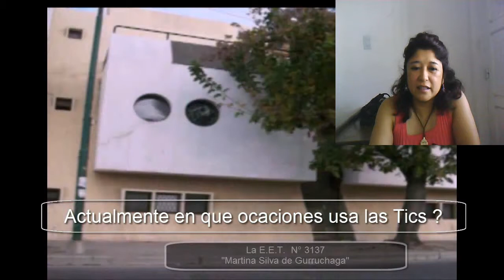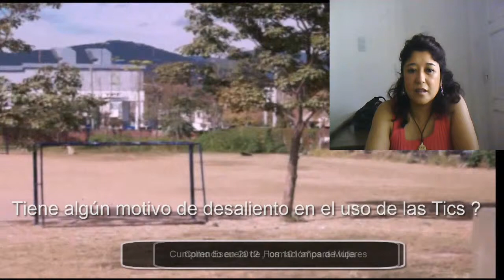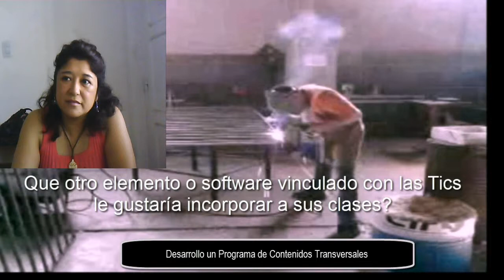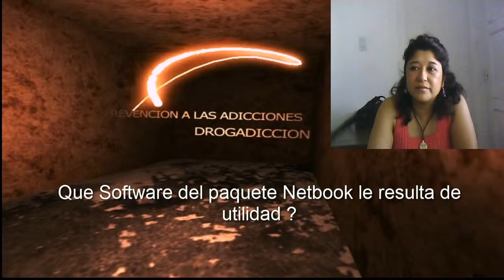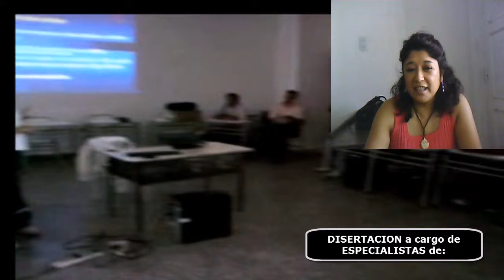CLASE 5 Postitulo TICS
CLASE 5-Postílo en Tics. Entrevista a la profesora Nancy Alvéro, docente de los Talleres de la E.E.T.N°3137-"Martina Silva de Gurruchaga"-Salta, Se aprecia el CICLO CULTURAL iniciativa de la JEFATURA de TALLER, para el abordaje transversal de alumnos y docentes, y que ha sido objeto de apoyo del Ministerio de Educación, Legislatura, y Gobierno Provincial- Como iniciativa novedosa.